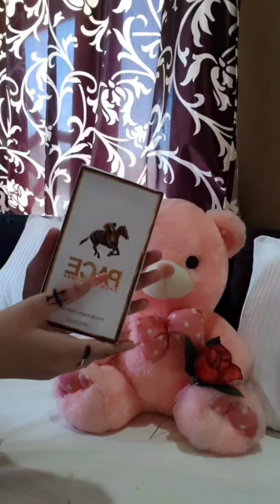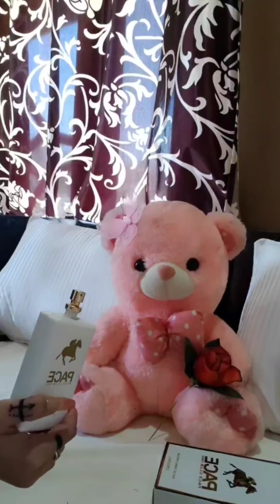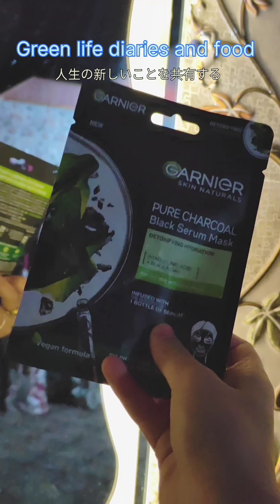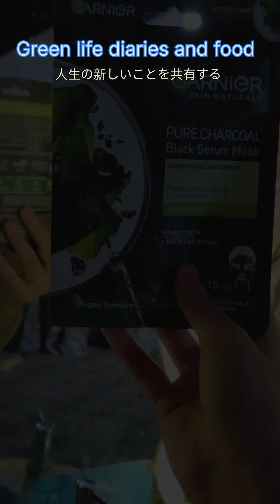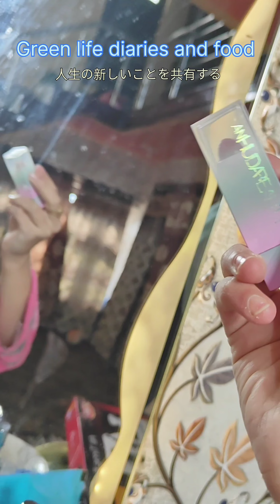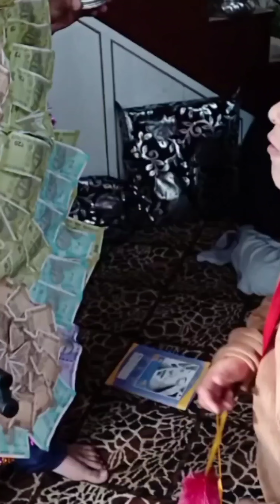Makeup artist Zuni 💅 Nail artist and National award winner rifle Shooting and Mix videos